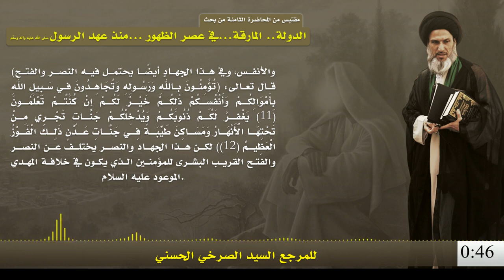المرجع الصرخي : يا نواصب آخر الزمان هذه البشرى المحمديّة القرآنيّة بظهور المهدي!!!